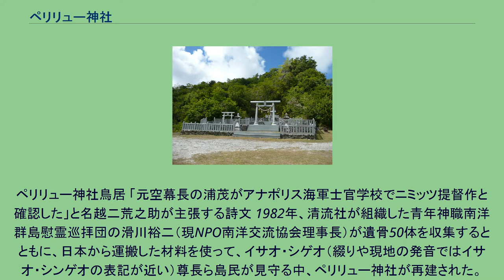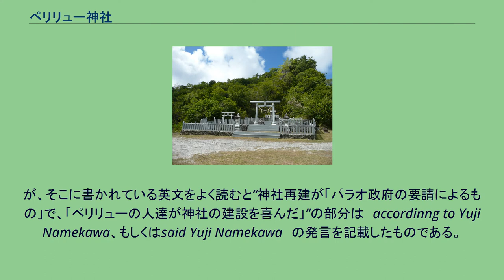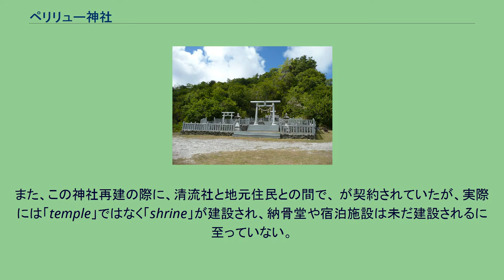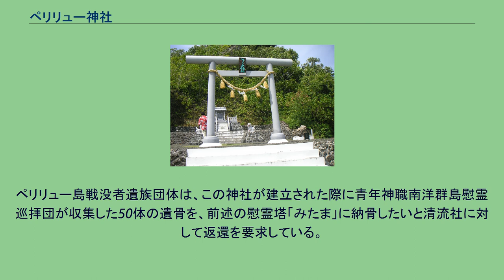ペリリュー神社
日本・パラオ関係
ペリリュー神社（ペリリューじんじゃ）は、パラオ諸島の小島ペリリュー島に建立された神社である。
ペリリュー島には1934年に天照大神を祭神とする南興神社（ペリリュー神社）が建立され、現地の日本人住民は島の繁栄を祈願してきた。
1944年、ペリリュー島で日米による激しい戦闘（ペリリューの戦い）が行われた。
1953年から現在2003年までに約7600名の遺骨が収集された。
日本の遺族会などの各団体により慰霊碑が建立された。
特に1970年には佐藤栄作首相とペリリュー島酋長の間で慰霊碑の建設とその後の供養に関して覚書を交わし日本政府から1万ドルが交付され、1972年に島の墓苑に慰霊塔「みたま」（納骨堂併設）が建設された。
ペリリュー神社鳥居 「元空幕長の浦茂がアナポリス海軍士官学校でニミッツ提督作と確認した」と名越二荒之助が主張する詩文 1982年、清流社が組織した青年神職南洋群島慰霊巡拝団の滑川裕二（現NPO南洋交流協会理事長）が遺骨50体を収集するとともに、日本から運搬した材料を使って、イサオ・シゲオ（綴りや現地の発音ではイサオ・シンゲオの表記が近い）尊長ら島民が見守る中、ペリリュー神社が再建された。
この際、ペリリュー島で戦死した一万余名の英霊が併祀された。
神社は、日本からの慰霊団や観光客からの外貨取得にも寄与している。
1987年刊名越二荒之助著『世界に生きる日本の心』のなかでは、神社再建が「パラオ政府の要請によるもの」で、「ペリリューの人達が神社の建設を喜んだ」として当該号の該当部分のコピーが記載されている。
が、そこに書かれている英文をよく読むと“神社再建が「パラオ政府の要請によるもの」で、「ペリリューの人達が神社の建設を喜んだ」”の部分は　accordinng to Yuji Namekawa、もしくはsaid Yuji Namekawa　の発言を記載したものである。
つまり「パラオ政府の要請によるもの」「ペリリューの人達が神社の建設を喜んだ」は神社建設の当事者である滑川の言い分であって、パシフィック・デイリー・ニュースはそれを掲載しただけだが、名越の本ではあたかもパシフィック・デイリー・ニュースが独自取材で、神社再建が「パラオ政府の要請によるもの」で、「ペリリューの人達が神社の建設を喜んだ」と報道したかのような錯覚を与えるものとなっている。
また、この神社再建の際に、清流社と地元住民との間で、 が契約されていたが、実際には「temple」ではなく「shrine」が建設され、納骨堂や宿泊施設は未だ建設されるに至っていない。
ペリリュー島戦没者遺族団体によるとこの神社は1982年の建設後1995年までに少なくとも2回現地の住民によって破壊され、また1997年2月に久保憲一が訪れた時には銃撃を受けた痕跡も確認されているが、清流社側が修復を繰り返している。
1972年建設の慰霊施設「みたま」は現地住民によって今も手厚く管理されている。
ペリリュー島戦没者遺族団体は、この神社が建立された際に青年神職南洋群島慰霊巡拝団が収集した50体の遺骨を、前述の慰霊塔「みたま」に納骨したいと清流社に対して返還を要求している。